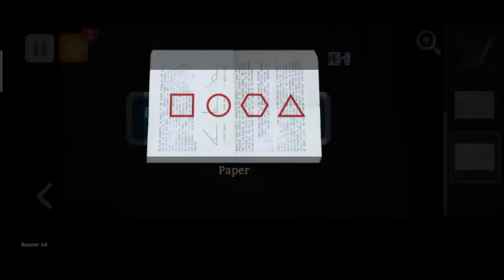Spotlight X : Room Escape Chapter I "Oversight" (3 stars)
★ Game Free:
Chapter I
Spotlight X : Room Escape "Awakening" (3 stars)

Spotlight X : Room Escape "Overfsight" (3 stars)

I'm Klarrik-G ! Please Rate, Share and Comment too, really want to entertain all of you, so tell me what you want!

Our hero finds himself locked up in unfamiliar place. He can't remember who he is, but he know certain that he needs to escape the room alive!

Only the smartest shall prevail and survive.
The question now is - can you pass all levels and escape?